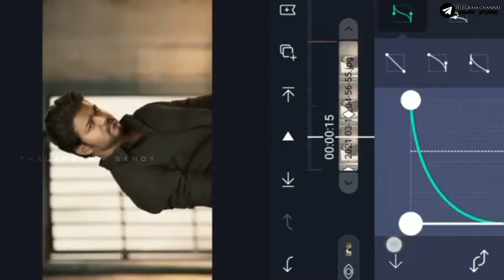Video Editor's | Whatsapp Status | HD Videos | Life of Editor's | Sandy Studio